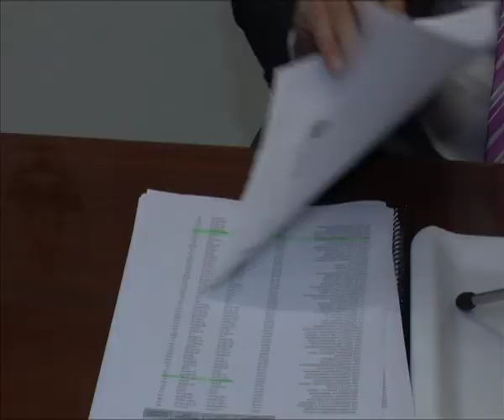Notícia reducció deute Generalitat-Alcoi 20 abril 2016